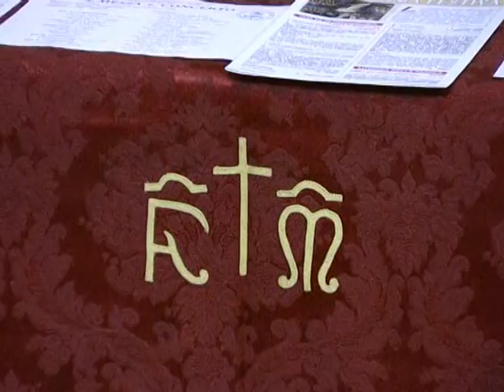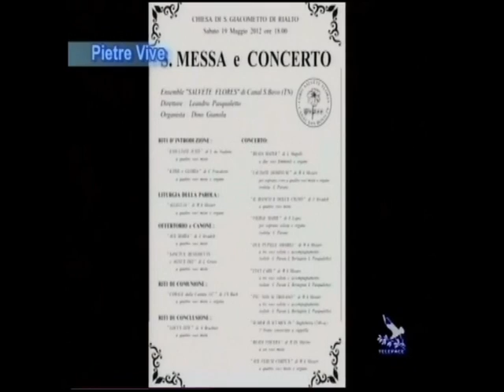'Salvete Flores' a Venezia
Dalle Dolomiti alla laguna di Venezia. L'ensemble "Salvète flores" di Canal San Bovo ha accompagnato la solenne santa messa per il 188° anniversario di fondazione della storica chiesa di 'San Giacometto' di Rialto in onda su Telepace